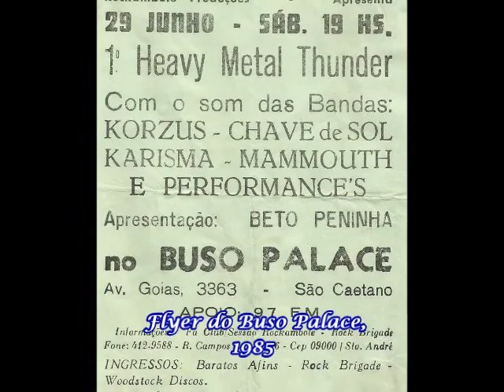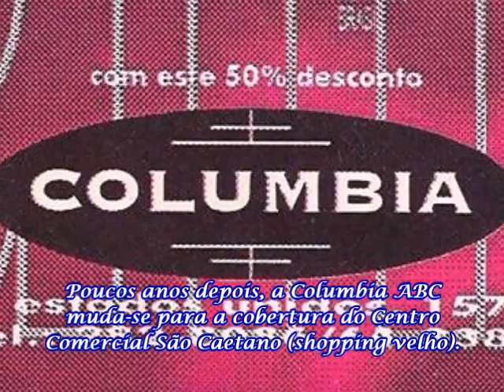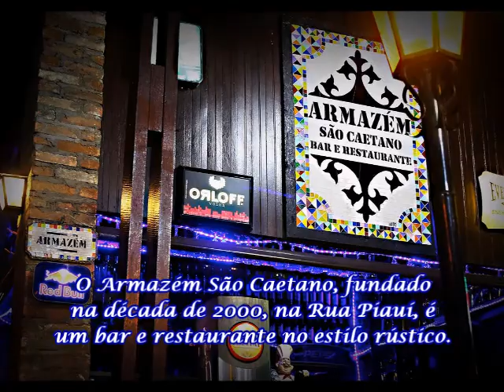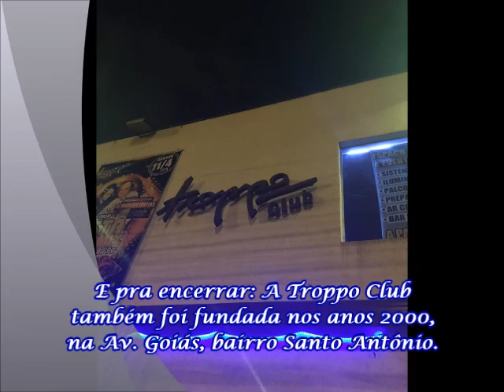Baladas, danceterias, casas de shows mais antigas de São Caetano do Sul (Anos 70, 80, 90 e 2000)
Quem se lembra das antigas baladas ou points de São Caetano do Sul?
Só não citei os bares Cubano's Bar (Ex bar vizinho da churrascaria Vivano e do extinto escritório secreto da CIA), Bar Zangão e o Moby Dick da Av. Goiás (atual Arandelas Bar) porque o tema do vídeo é sobre as boates, danceterias, ou casas de shows mais antigas e famosas da cidade. O bar Moby Dick era onde o Chorão e a turma da banda Charlie Brown Jr. tocavam nos anos 90 e 2000, após os rolês na antiga pista de skate de São Caetano. Depois, o bar mudou-se para Santos, talvez comprado por algum deles. Na música "Muito Antes Que Você", o Chorão também cita as antigas pistas de São Caetano (na Av. Fernando Simonsen, atual A.D. São Caetano) e São Bernardo. E no encarte do álbum "Preço Curto. Prazo Longo.", a banda cita o extinto Moby Dick nos agradecimentos.

Atualização: O bar Salvador Dalí fechou as portas em 2021 e a Espetaria Brazil II comprou o ponto.